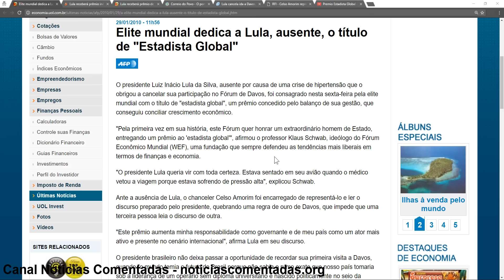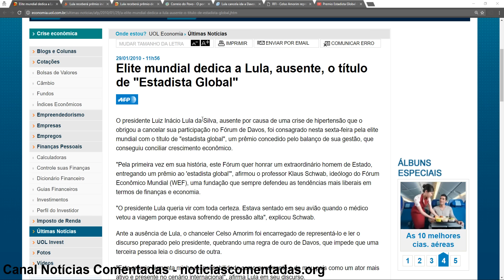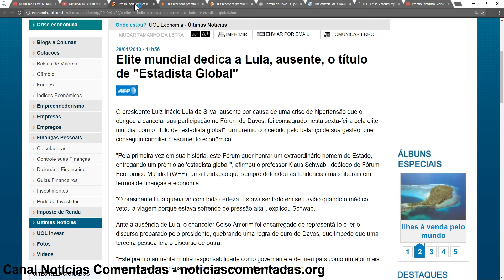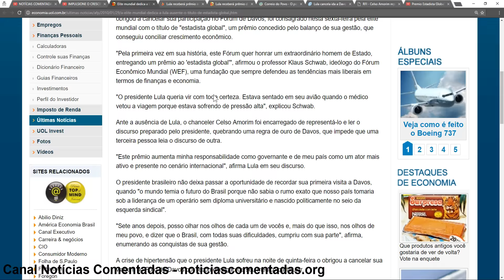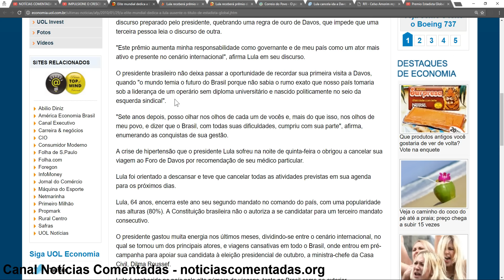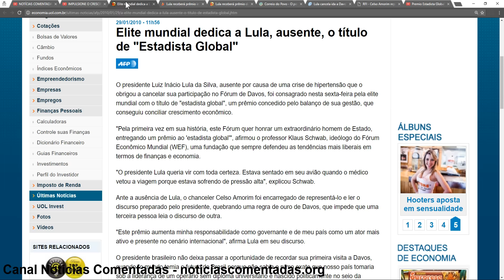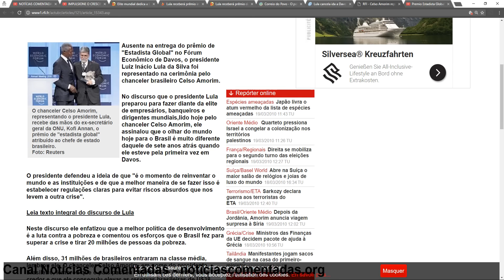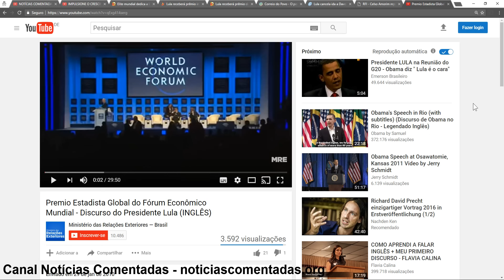DAVOS PREMIA LULA COMO ESTADISTA GLOBAL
ELITE MUNDIAL CONSAGRA LULA COMO ESTADISTA GLOBAL

Links
Elite mundial dedica a Lula, ausente, o título de "Estadista Global"

Lula receberá prêmio inédito de Estadista Global em Davos

Lula receberá prêmio de 'estadista global' na 40ª edição de Davos

''Estadista Global'' vai para o presidente Lula em Davos

Lula cancela ida a Davos, onde receberia prêmio de Estadista Global

Celso Amorim representou Lula na entrega do prêmio "estadista global"

Premio Estadista Global do Fórum Econômico Mundial - Discurso do Presidente Lula (INGLÊS)